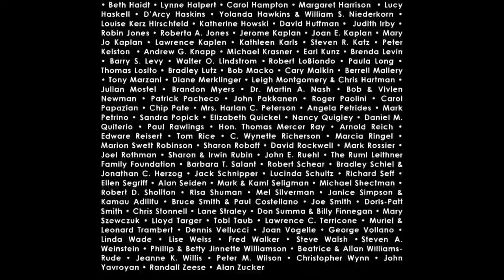Randy Writes a Novel with Lane Binkley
Our intrepid producer Lane Binkley goes on location to Theatre Row to interview Randy, the witty and insightful (and Australian) star of Off-Broadway’s new hit Randy Writes a Novel.